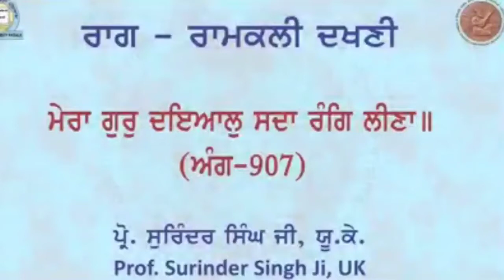ਰਾਗੁ ਰਾਮਕਲੀ ਦੱਖਣੀ, Raag Ramkali Dakhni with string instruments. Surinder Singh UK. Sikh music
Gurmat Sangeet and Tanti saaj.